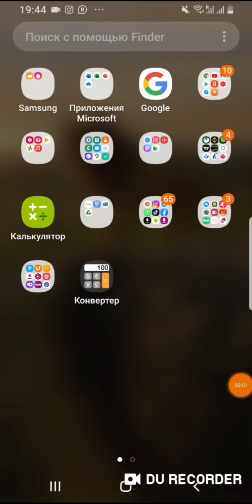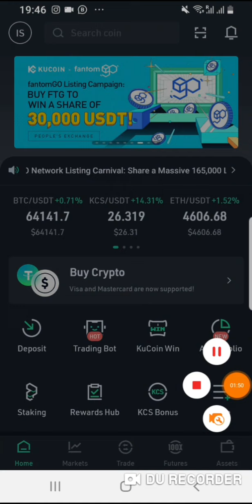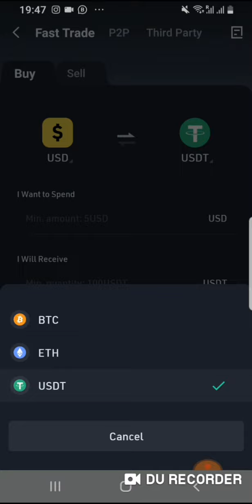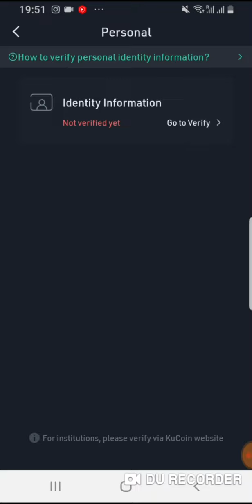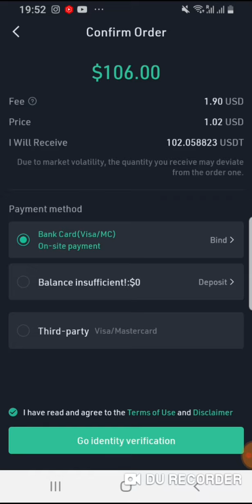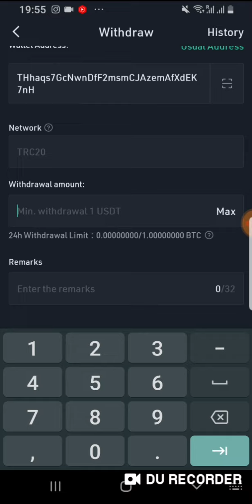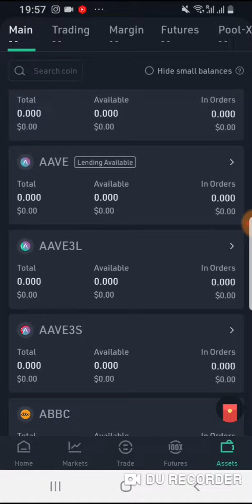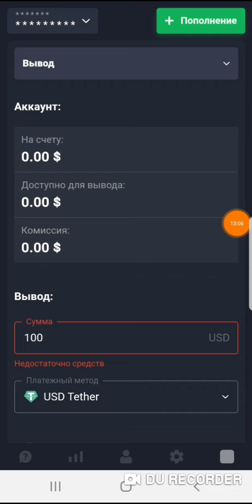KuCoin ilə quotex hesabina depozit necə edək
🔗QUOTEX⤵️80%-LİK BONUSLAR!